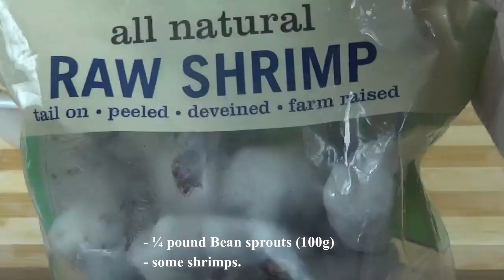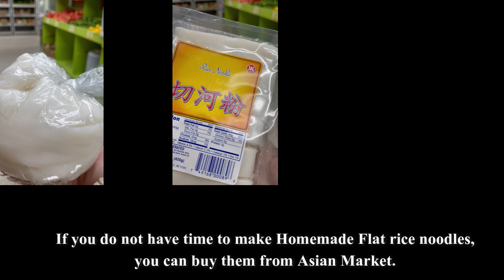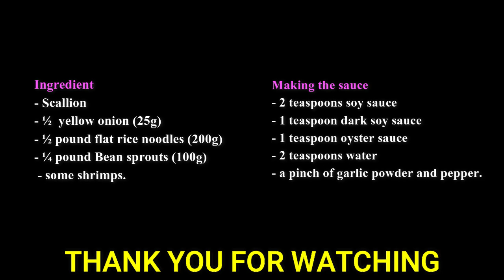Phở áp chảo-Phở xào-Stir Fry Flat noodles with Shrimp-Shrimp Chow fun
Hôm nay, Helen chia sẻ với cả nhà món Phở áp chảo hay còn gọi là Phở xào. Với nguyên vật liệu đơn giản, dễ tìm, chúng ta sẽ có ngay một món ăn ngon và hấp dẫn. Mời cả nhà cùng vào bếp với Helen nha.

́́* We need:
- scallion
-½  yellow onion (25g)
- ½ pound flat rice noodles (200g)
- ¼ pound Bean sprouts (100g)
- some shrimps.

* Making the sauce:
- 1 teaspoon sugar
- 2 teaspoons soy sauce
- 1 teaspoon dark soy sauce
- 1 teaspoon oyster sauce
- 2 teaspoons water
- a pinch of garlic powder and pepper.

Nấu ăn là một nghệ thuật. Dù là một món ăn đơn giản nhưng cũng chứa đựng những  nghệ thuật riêng. Chúng ta hãy cùng nhau vào bếp để sáng tạo thêm nhiều món ăn ngon , giúp cho cuộc sống trở nên thú vị hơn.

Happy Cooking - Happy Life